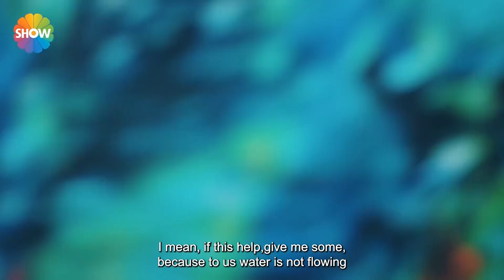Kerem seeks revenge! | Hayat - English Subtitle